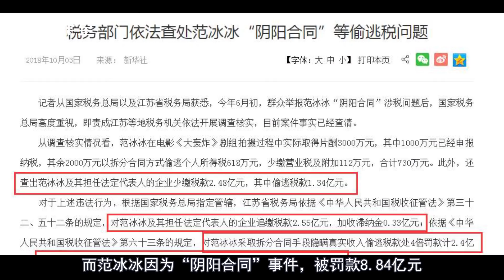范冰冰赵薇已被封杀！20年后“还珠三美”际遇大不同 【解说人物】赵薇 范冰冰 林心如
赵薇林心如范冰冰“还珠三美”，拍了《还珠格格》后，个个像开了挂似的，成为最炙手可热的明星。20多年过去了，她们也从小女生成长为成熟女性，她们的人生也发生了很大的变化，有人按部就班，有人大起大落，有人风生水起，

✅有耳推荐写英语文章必用的改错工具 Grammarly（免费)
✅有耳推荐的每个Youtuber必备的数据分析工具，将有效地帮助提高你频道的流量！（免费）

4，杨幂离婚分家45亿的背后: 离婚内幕| 力捧迪丽热巴目的| 新恋情曝光

5，章泽天: 曾2次拒绝张艺谋, 一嫁成名又一夜被绿, 坚持不离婚 成中国最年轻的百亿女富豪!